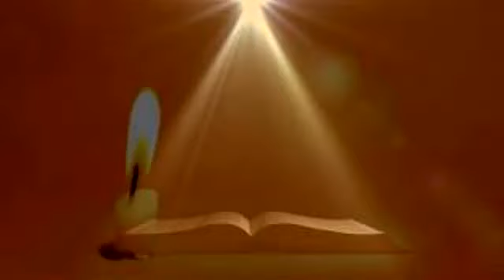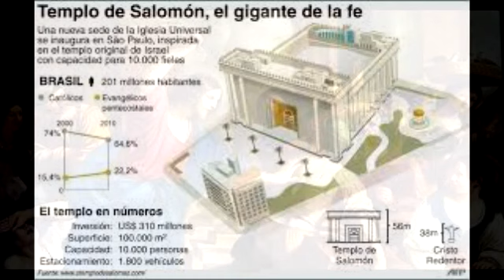TEMPLO EN LA BIBLIA, SIGNO, SIMBOLO, SIGNIFICADO Y TEOLOGÍA .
ESTUDIO BIBLICO JUAN 2, 13 - 22
COMENTARIO BIBLICO JUAN 2, 13 - 22
REFLEXION BIBLICA JUAN 2, 13 - 22
HOMILIA DIARIA JUAN 2, 13 - 22
LECTIO DIVINA JUAN 2, 13 - 22
EVANGELIO DEL SABADO 9 DE NOVIEMBRE 2019,